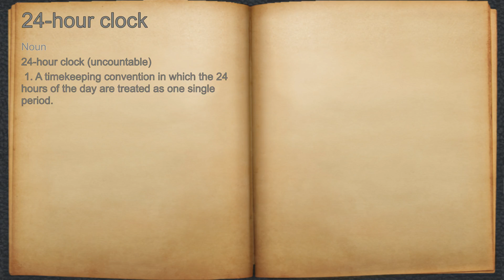What does 24-hour clock mean?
A spoken definition of 24-hour clock.

Intro Sound:
Typewriter - Tamskp